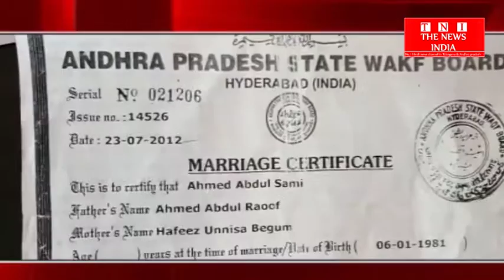woman do FIR against of her husband